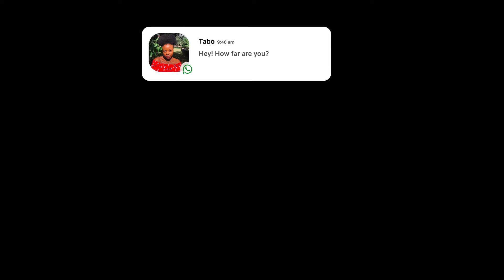James Arthur - Train Wreck | Tabitha Bukusi Violin Cover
My first music video! Working with Tabitha Bukusi was so amazing. For more of her music check her out on IG